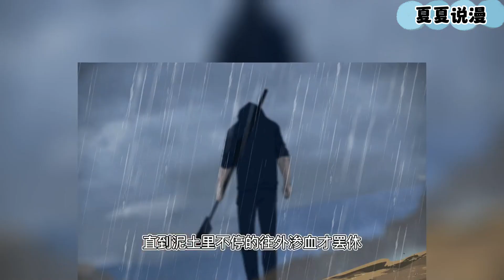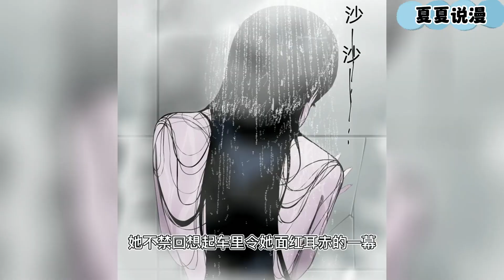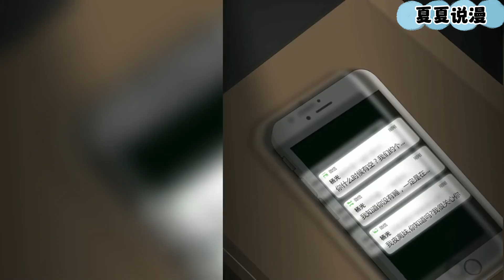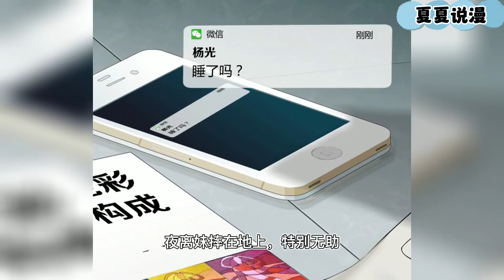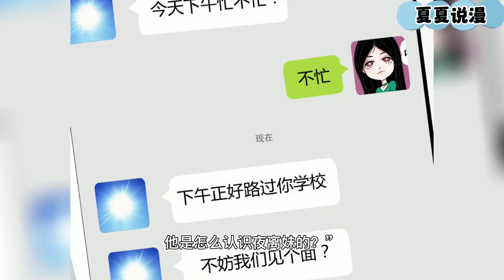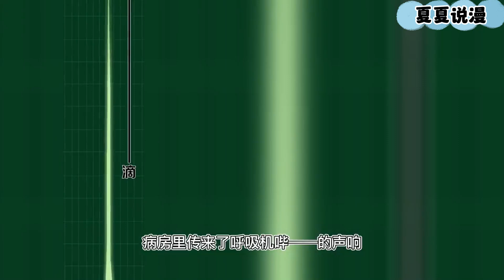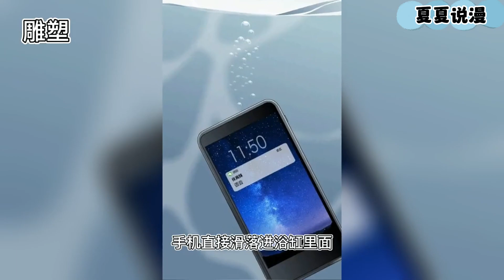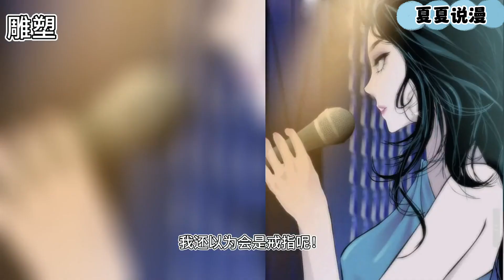【漫画解说】《雕塑》1~66集：藤女作者柯小的另一力作，女孩深夜区工地挖泥巴，可没想到却遇到了杀人凶手！